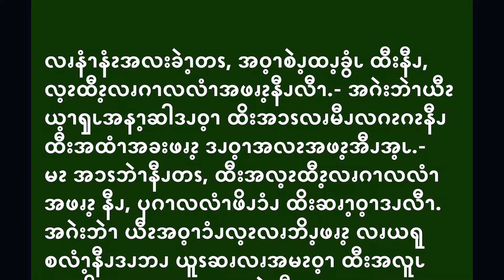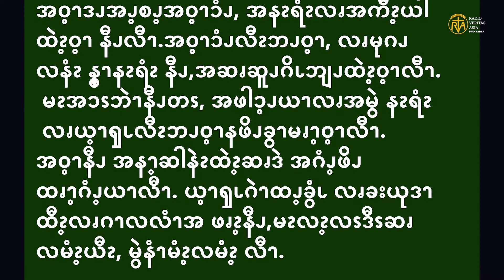Mar 23, Gospel reading in Pwo Karen